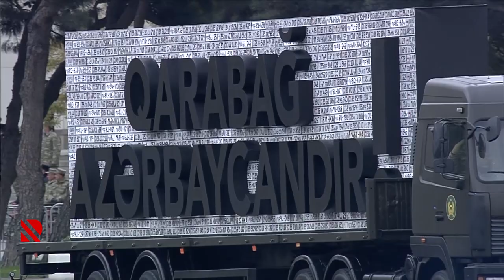26 İyun Silahlı Qüvvələr Günü